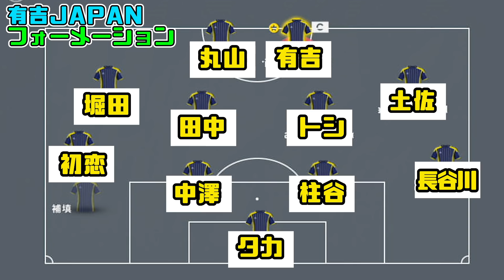【FIFA20】有吉JAPANがついに始動！レジェンド達も召集し勝利を目指す！11人でプレイ！！！【有吉ぃぃeeeee！】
ついに有吉JAPANが始動！！！
１１人のメンバーを集め一人一人が操作！
キーパータカのポジショニング・掛け声！
それぞれの個性が出まくりな試合をどうぞご覧ください！

地上波放送ではカットしてしまった出演者のゲームプレイ映像をほぼノーカットでお届け！

📺前回放送の動画はこちらから！フォートナイトでまさかの・・・📺
【フォートナイト】丹生はいないがみちょがいる！・・・え？ 実は“四天王最高順位戦”〔四天王戦〕

【フォートナイト】・・・衝撃の結末・・・〔放送未公開戦〕《美人マネージャー登場》

テレビ東京にて毎週日曜よる１０時から放送中！
ゲスト：堀田茜、柱谷哲二、中澤佑二、丸山桂里奈、土佐兄弟・土佐有輝、初恋タロー、錦鯉・長谷川

公式アカウント（＠ariyoshieeeee_tx）